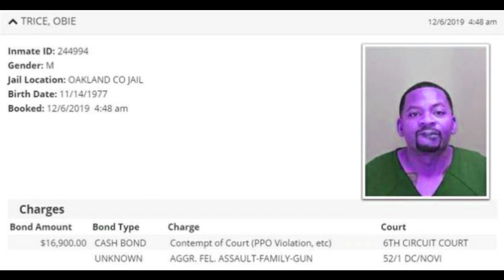Obie Trice - Spanky Hayes (Nick Cannon / Suge Knight diss) - SLOWED TO 83% SPEED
Detroit native Obie Trice comes to long-time close friend / business associate Eminem's defense in the ongoing Eminem beef with Nick Cannon.  Obie is responsible for one of my favorite fun rap records of the early 2000's (Cheers) & will need everyone's support in fighting legal charges & family trauma that he is currently dealing with.

Dubmuzik313 assists in lacing Obie with the classic old Jay-Z beat "30 Something"

Check out Obie's new record & producer Dubmuzik313's info as well:

THEFIFTH Sound off in the comments!